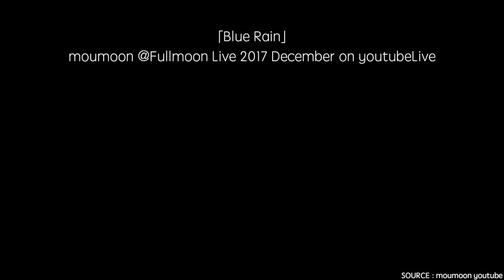moumoon performance Blue Rain @Fullmoon Live 2017 December